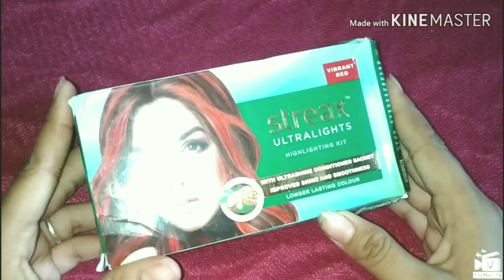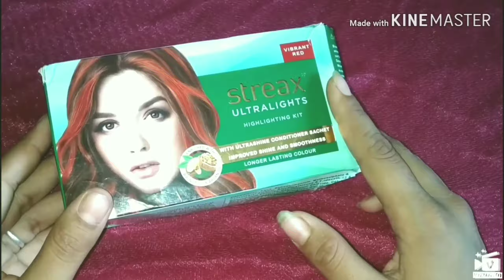How to Highlight & Straighten Hair's with Homemade Serum # Permanently Straight#Easy steps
Hlo guys,
This video all about Hair Highlighting n straighting . Here you can make how to make Hair Serum at home.The hair color has Kera-Vits properties which make hair roots strong and also prevents hair from splitting and drying. It is a long lasting color and will not fade easily.

How to highlight your hair's with own hands

Streax Ultra Light, Soft Red, 60g